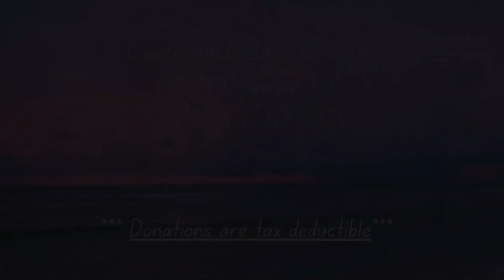Don’t Give The Enemy a Seat at Your Table (Pt 3) - Winning the battle of our minds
Adult Sunday School - May 5, 2024